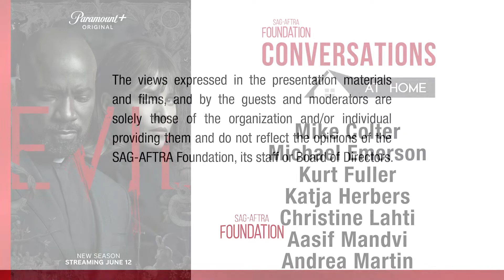EVIL Stars Mike Colter, Katja Herbers & Cast Discuss Exciting New Season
The stars of Evil joined Jenelle Riley (Variety) for a discussion about what fans can expect in season 3 of the hit supernatural series. Actors Katja Herbers, Mike Colter, Aasif Mandvi, Michael Emerson, Christine Lahti, Kurt Fuller and Andrea Martin also share how they got their SAG-AFTRA cards and give sound advice for any working or aspiring actor.

During the pandemic, the Foundation has given over $7 million in disaster relief to more than 7,500 performers. If you are a SAG-AFTRA artist and need help, please ask. And, if you can help, please give